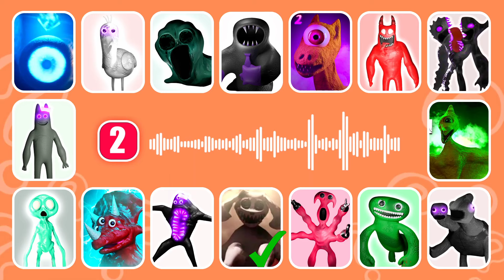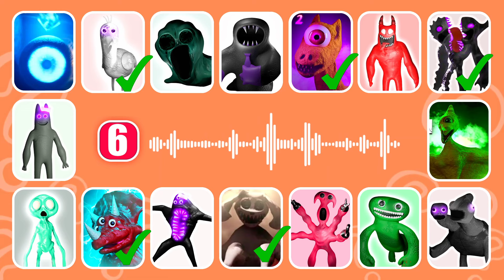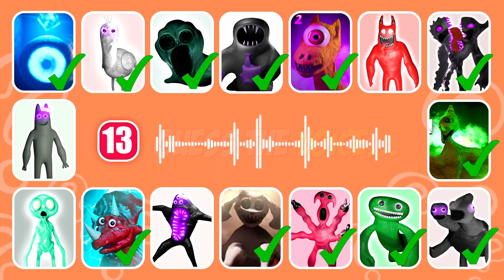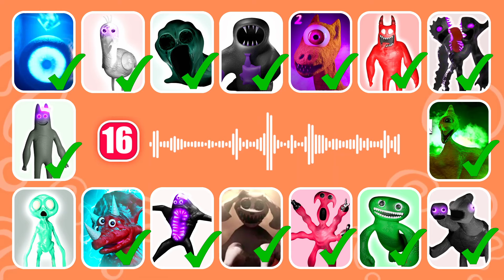Guess The MONSTER'S VOICE | Playtown 2 + Garten of Banban 7 gameplay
How many Monsters of Garten of Banban 7 & Playtown 2 can you get right by their voice?

-  SCREAMING ALIEN, SYRINGEON, EVIL BITTERGIGGLE, MONSTER CAMEL, TRIKE,  TAMATAKI & CHAMATAKI, BANBALEENA, PLAYTOWN BIRD, SIR DADADOO,  GIVANIUM MONSTER, OPILA BIRD, JUMBO JOSH, MONSTER RABBIT, EVIL BANBAN, NABNALEENA, CRYSTAL MONSTER